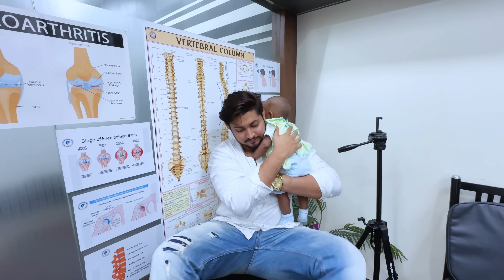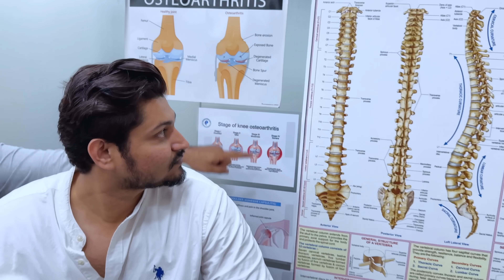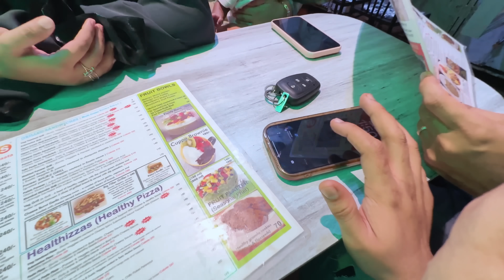Nida Ko Laggi Nazar😳|Surgery Takk Pohchi Baat🥺|Sufiyan and Nida ♥️